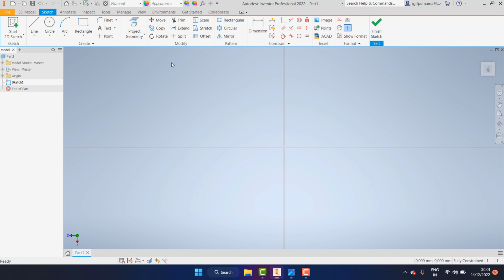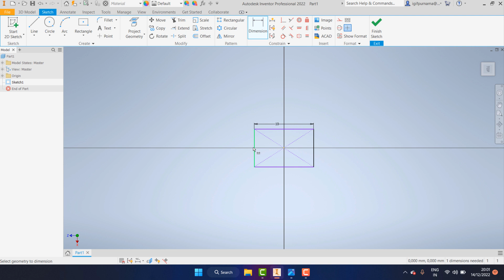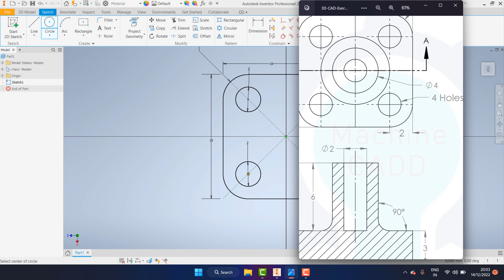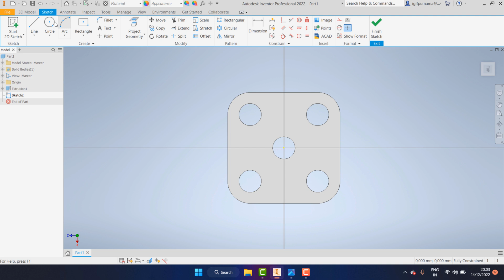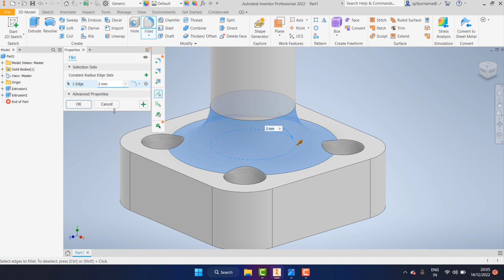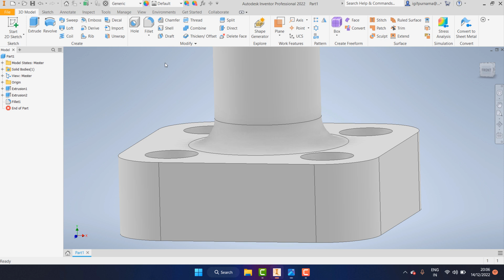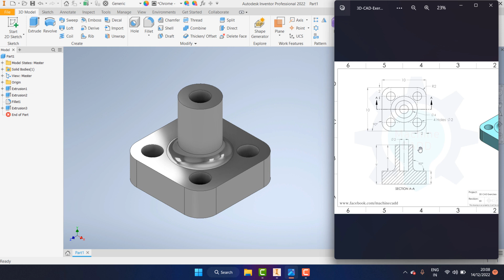belajar autodesk inventor pemula part 21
latihan inventor
pemula inventor
inventor 2dimensi
inventor 3dimensi
inventor 2010
inventor 2011
inventor 2012
inventor 2013
inventor 2014
inventor 2015
inventor 2016
inventor 2017
inventor 2018
inventor 2019
inventor 2020
inventor 2021
inventor 2022
inventor 2023